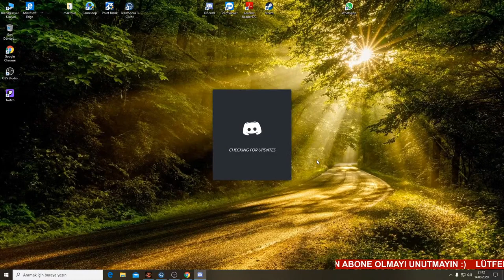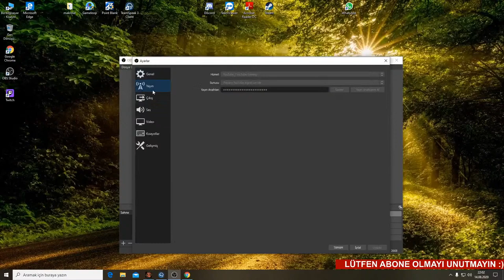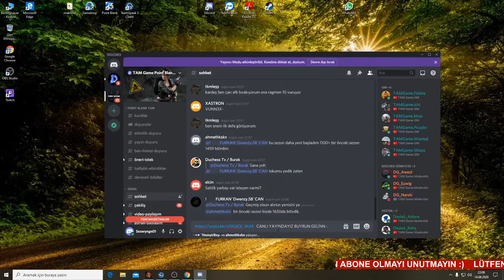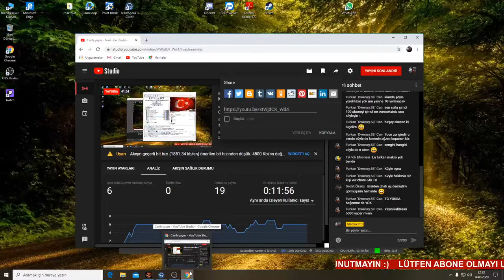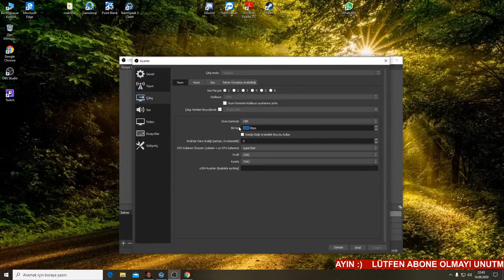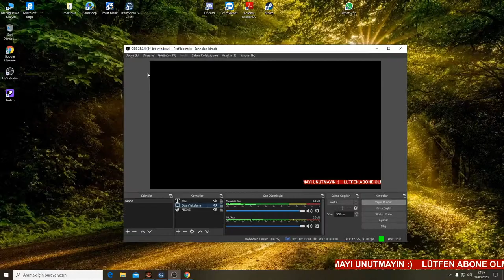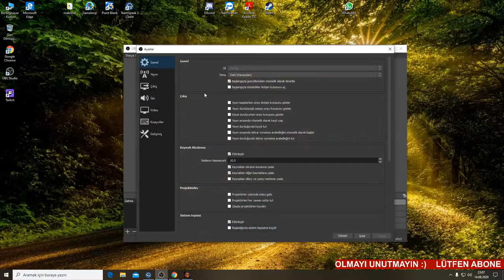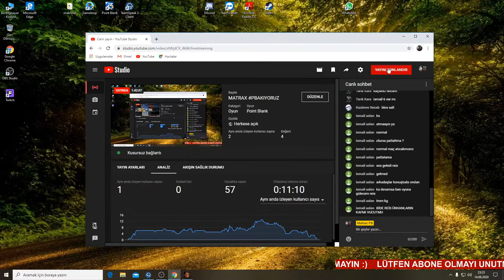MATRAX PBAKIYORUZ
TAKIMLAYIZ LEEEEEEE